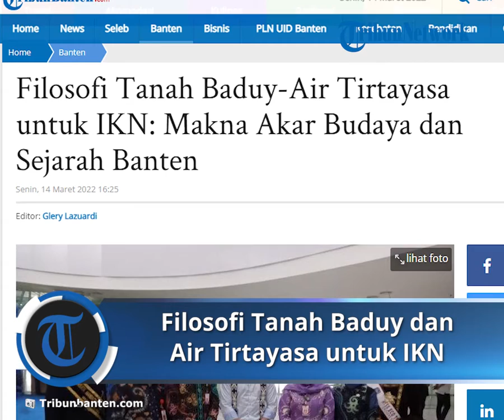Filosofi Tanah Baduy dan Air Tirtayasa yang Dibawa Wagub Banten untuk Ritual Kendi Nusantara di IKN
TRIBUNBANTEN.COM - Tanah dari Baduy dan Keraton Surosowan dimasukkan ke dalam gerabah.

Selain itu, ada air yang disimpan di dalam kendi diambil dari kawasan Tirtayasa, Kabupaten Serang.

Andika Hazrumy, wakil gubernur Banten, membawa tanah dan air itu, untuk diberikan kepada Presiden Joko Widodo di Titik Nol Ibu Kota Negara, Sepaku, Penajem Paser Utara, Kalimantan Timur, Senin (14/3/2022).

"Saya mewakili Pak Gubernur (Wahidin Halim) untuk menghadiri undangan Pak Presiden (Presiden RI Joko WIdodo) yang akan menggelar ritual Kendi Nusantara di IKN," kata Wakil Gubernur Banten Andika Hazrumy, melalui keterangan tertulisnya, Senin (14/3/2022).

Pihak Pemerintah Provinsi Banten memilih membawa tanah dari Baduy dan Keraton Surosowan mengingat secara akar budaya, Banten berasal dari dua tempat itu

Dia menjelaskan, kawasan Baduy sebagai desa adat khas Banten yang unik dengan daerah-daerah lain di Indonesia.

Sementara untuk Keraton Surosowan, lanjut Andika, sebagai cikal bakal peradaban Banten modern saat ini.

Adapun air yang diambil dari kawasan Tirtayasa dipilih karena sistem pengairan persawahan di kawasan Tirtayasa, Serang yang dibangun pada masa Sultan Ageng Tirtayasa.

Artikel ini telah tayang di TribunBanten.com dengan judul Filosofi Tanah Baduy-Air Tirtayasa untuk IKN: Makna Akar Budaya dan Sejarah Banten,